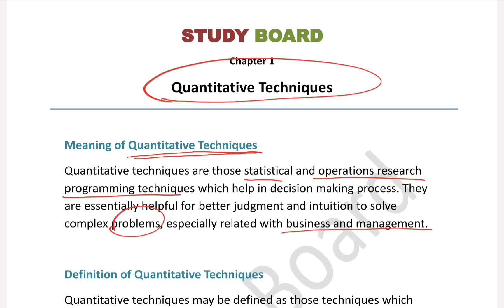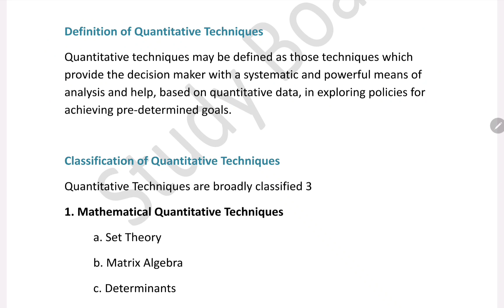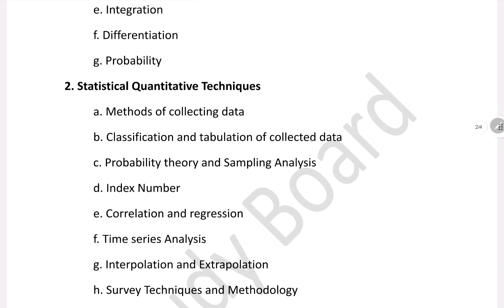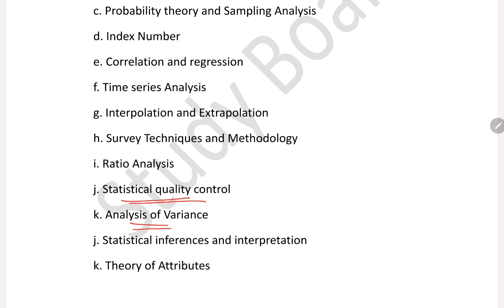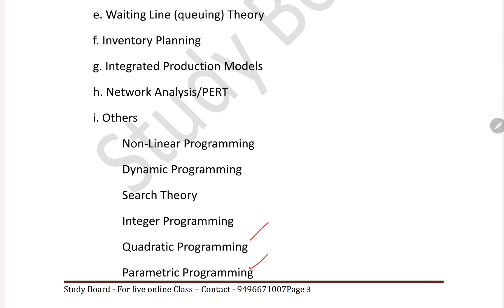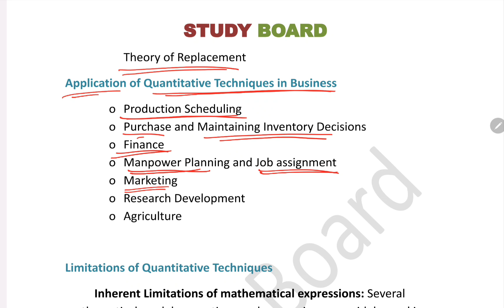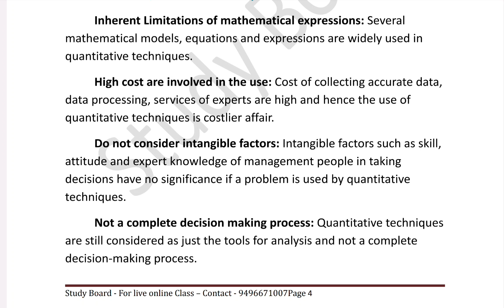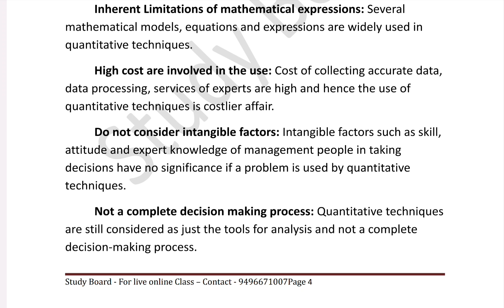QT - Quantitative Techniques | 4th Semester | Chapter 1 | Full Chapter Revision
Detailed revision class for quantitatives techniques.